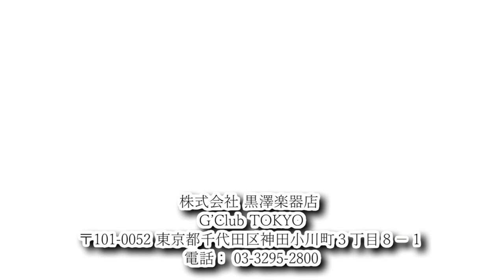スタジオリバーサイド 誰でも出来るギター講座「Zoom G2.1Nu 01 Cream Gibson レスポールスタジオ」の巻